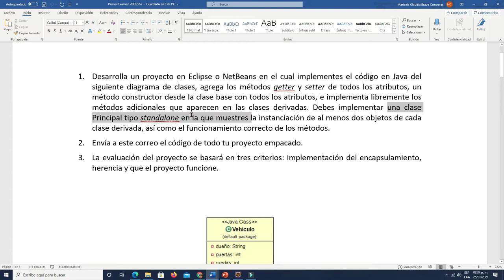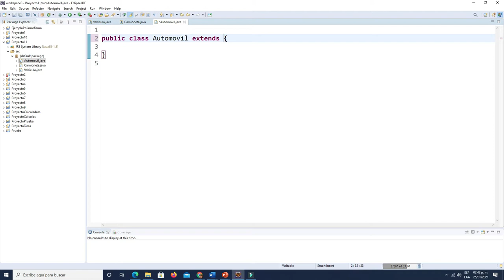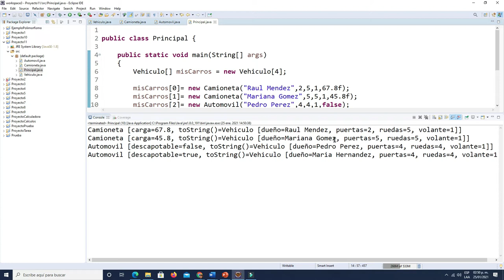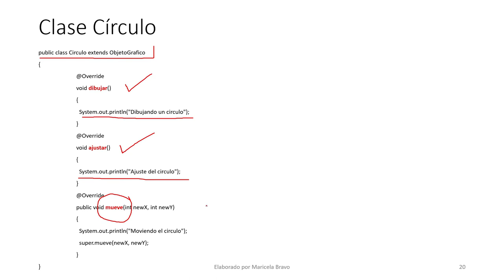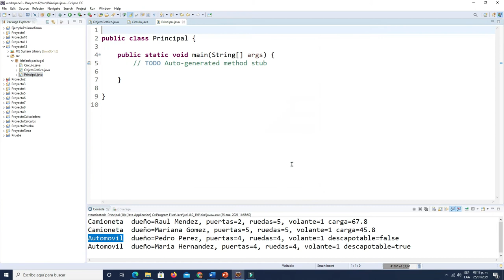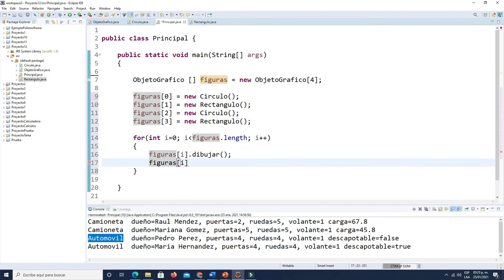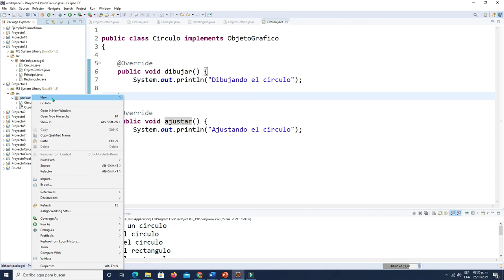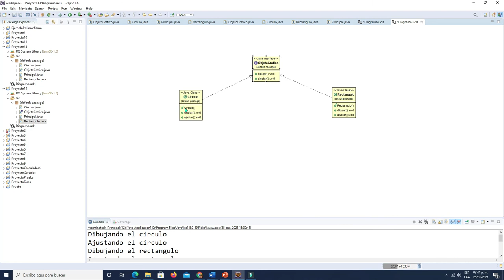Polimorfismo con Clases Abstractas e Interfaces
Se presenta un ejemplo de Polimorfismo con Clases Abstractas e Interfaces